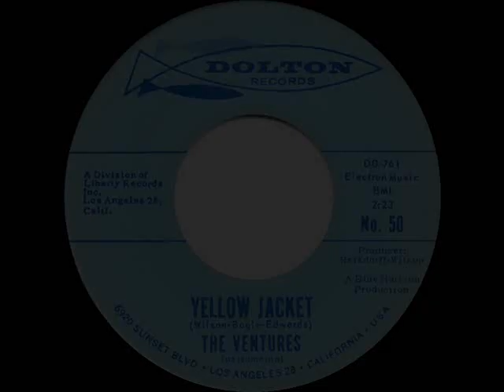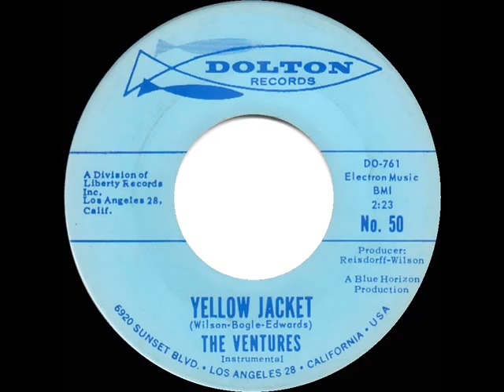1962 Ventures - Yellow Jacket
Transferred from mono 45 single Dolton 50 - Yellow Jacket (Wilson-Bogle-Edwards) by The Ventures, produced by Reisdorff-Wilson